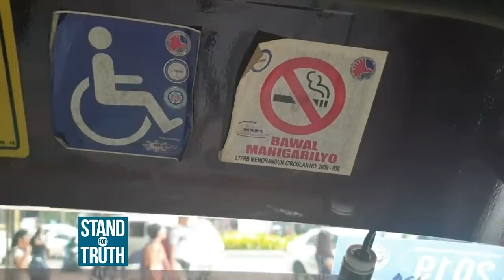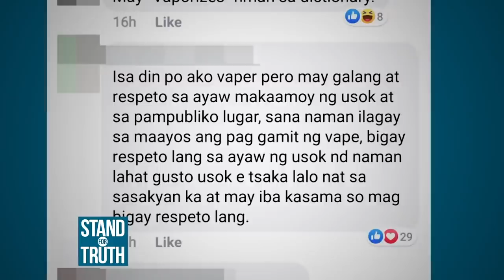Stand for Truth: Lalaki, nag-viral matapos mag-vape umano sa sasakyan!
Nag-viral ang lalaking ito dahil nag-vape umano siya sa loob ng UV Express! Ngunit ang depensa raw nito, hindi hindi sigarilyo ang vape. Ang buong detalye, alamin sa video.